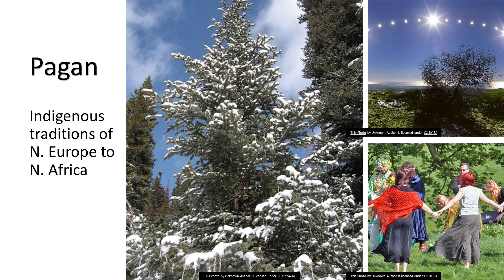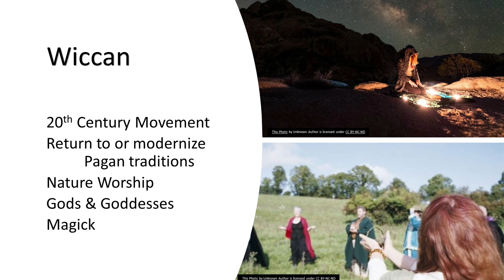The Emergence of Cosmic Light (17DEC23)